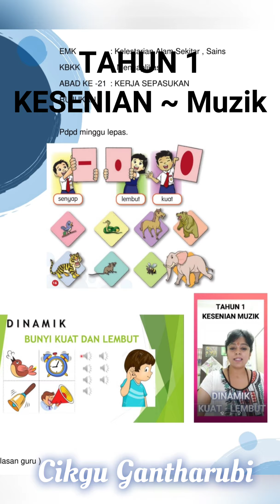KESENIAN ~ MUZIK TAHUN 1 UNIT : 3 TAJUK: DINAMIK ( BUNYI KUAT & LEMBUT )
PDPR MINGGU 22
KESENIAN   MUZIK - TAHUN 1
MINGGU          : 22
HARI              :  RABU
MASA PDPR / TUGASAN : 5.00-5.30 PETANG & SEPANJANG
                                            MINGGU INI
TARIKH              :   7 Julai  2021
KELAS                          : 1  A, B, C, D, E ,F, G
BIL  MURID            : SEMUA MURID DALAM KELAS 1
UNIT                                   : 3 _ LA LA LA BONEKAKU BERNYANYI
TAJUK                                : Dinamik, Kuat Dan Lembut
SK & SP                             :  1.1 , 1.1.2 , 1.2 , 1.2.2
                                               1.1.2 Mengenal, memahami, dan
                                                membezakan dinamik kuat dan dinamik
                                                lembut.

Objektif pembelajaran minggu ini ialah ;
i. Membuat latihan mengecam pelbagai bunyi.
ii. Memastikan menunjukkan ikon atau symbol tangan buka untuk dinamik kuat dan tutup /mengucup untuk bunyi lembut.

AKTIVITI:
1.  Dirujuk pada arahan dalam video.
2. Seterusnya tekan pada semua bunyian yang diberikan satu per satu, dengar dengan teliti dan tunjuk ikon/ symbol menggunakan tangan anda samaada kuat atau lembut.
3. **Boleh mohon ibubapa / penjaga  atau adik-beradik untuk membimbing sekiranya anda mahu membuat rakamannya sekali.
4. Tempoh tugasan anda ialah sepanjang minggu ini.

 “YAKIN ANDA BOLEH”

EMK   : Kelestarian Alam Sekitar , Sains
KBKK  :  Mengaplikasi
ABAD KE -21  : KERJA SEPASUKAN
RUJUKAN     :

Pdpd minggu lepas.